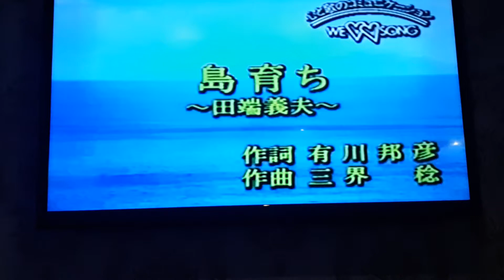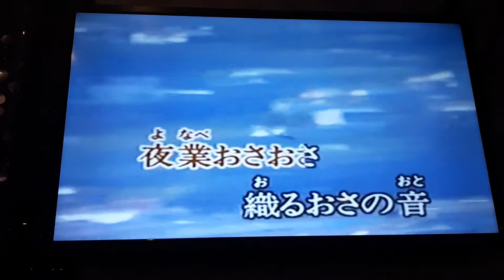琳達翻唱 島 育 ち 田端義夫 (雨音)歌坊錄影 志明一族 演歌秀